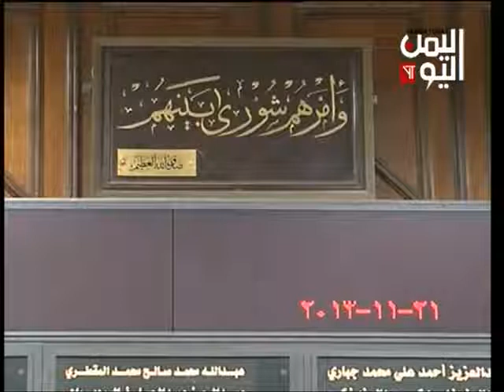البرلمان يستمع لتقرير الحسابات الختامية للموازنة العامة للعام 2012